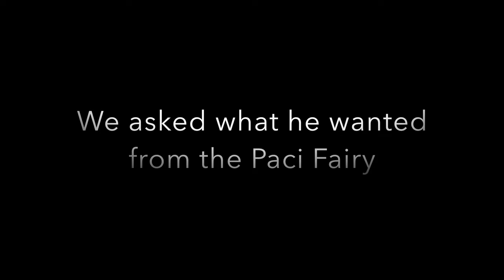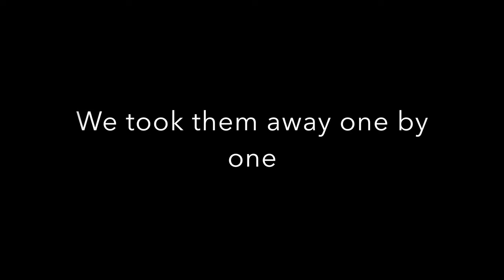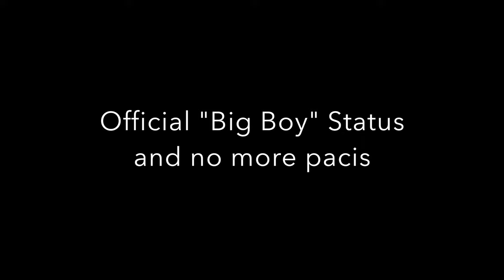How to get rid of the pacifier - The Paci Fairy Visits Maddox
Maddox got a visit from the Paci Fairy!